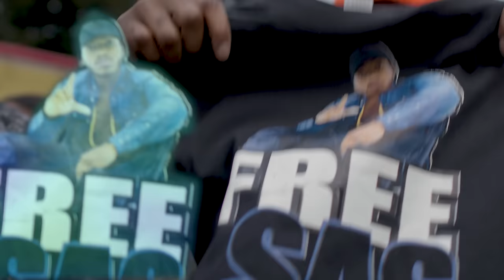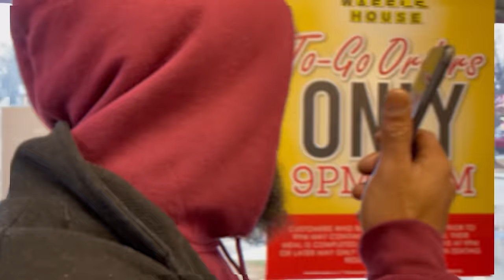Scrapp Deleon- No Lie (Official Music Video)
No Lie single from The Natural Born Leader EP dropping June 18th